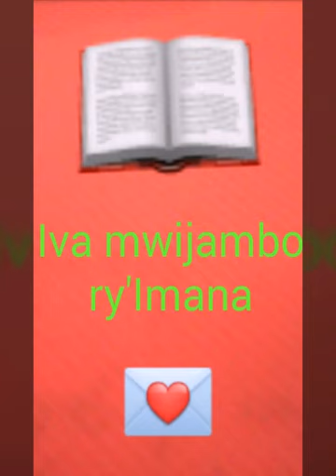INKURU NZIZA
Nimumenye inkuru imwe gusa kwisi Irengeye inkuru zose zabayeho mbere niziriho nizizoza

MUHEZAGIGWE